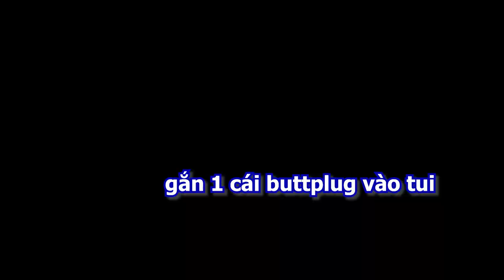Bao "Game Thủ" Chơi Fall Guy